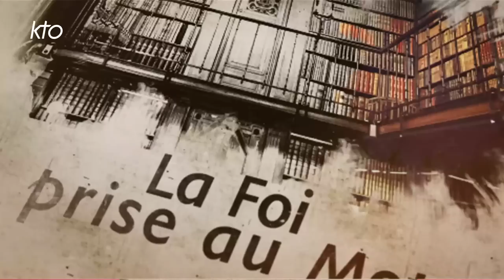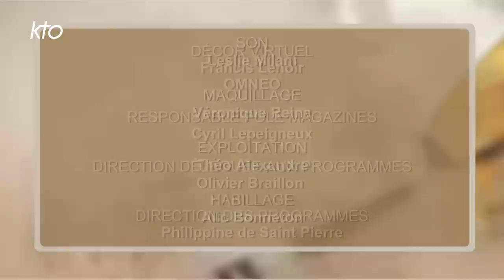Conscience et Responsabilité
Que signifie « agir en son âme et conscience » ? A l'heure où l'idée même de libre arbitre semble remise en cause au nom de déterminismes divers (psychologique, sociologique, économique...), La Foi Prise au Mot propose de revenir sur une notion fondamentale de théologie morale : la conscience. Que signifie être libre d'un point de vue chrétien ? Et comment concilier la liberté de l'homme affirmé par le magistère de l'Eglise et la providence divine ? Peut-on réellement réduire l'homme à une suite de conditionnements de toute sorte ? « Être libre, ce n'est pas être indépendant de toute cause, c'est être capable de choisir le comportement le meilleur », explique Olivier Boulnois, Philosophe à l'Ecole pratique des Hautes études. « La mesure précise du degré de liberté de chacun est quelque chose qui n'appartient qu'à Dieu », soutient de son côté Cyrille Michon, Philosophe à l'Université de Nantes. Retrouvez les analyses approfondies de nos deux invités qui éclairent les enjeux réels de la liberté de l'homme pour un chrétien.